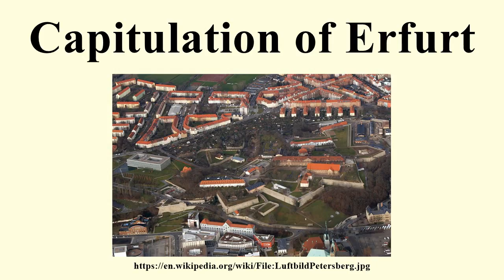Capitulation of Erfurt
Image-Copyright-Info
Author-Info:   TomKidd

Image-Copyright-Info